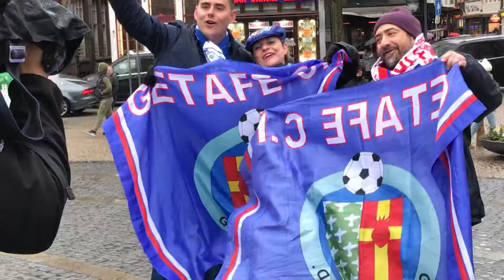Getafe Supporters op De Dam, vanwege de voetbalwedstrijd tegen Ajax Amsterdam op 27 februari 2020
Getafe Supporters op  De Dam, vanwege de voetbalwedstrijd tegen Ajax Amsterdam op 27 februari 2020: Partidarios de Getafe en De Dam, debido al partido de fútbol contra el Ajax Amsterdam el 27 de febrero de 2020